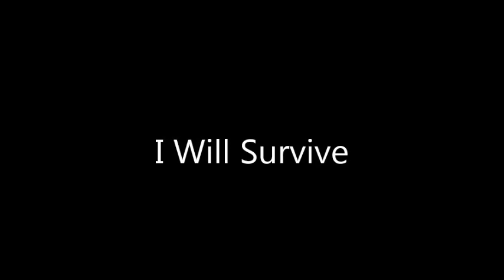I Will Survive Gloria Gaynor Salvatore Strazzulla 2013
Brano eseguito   da Salvatore Strazzulla  2013